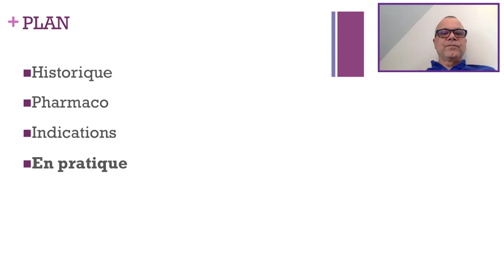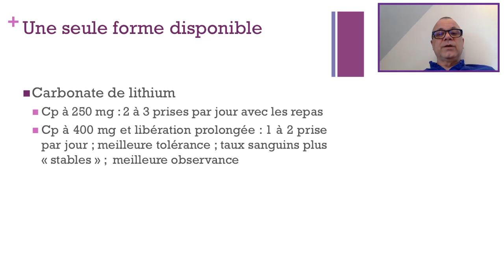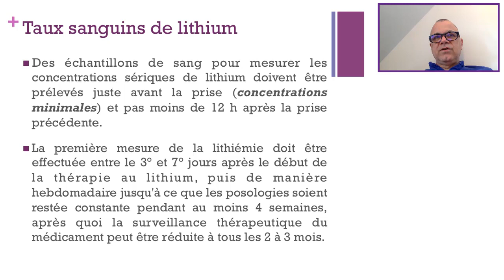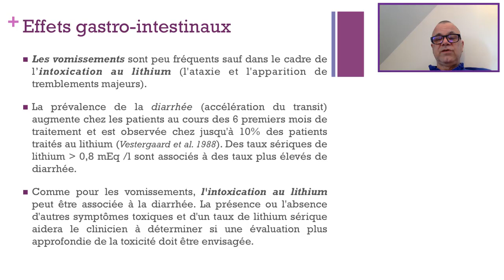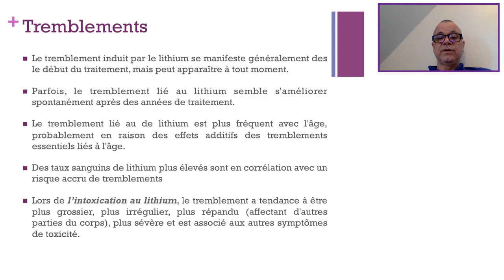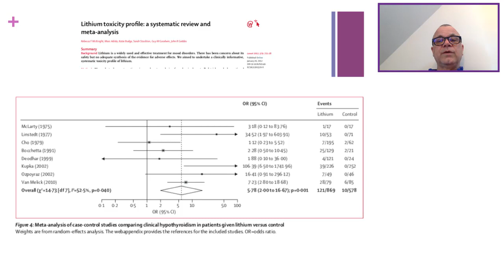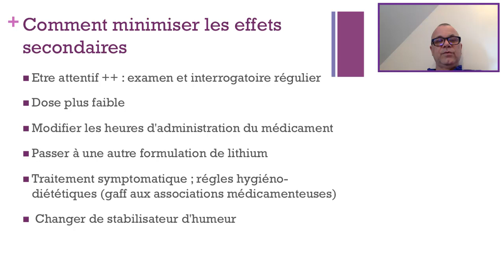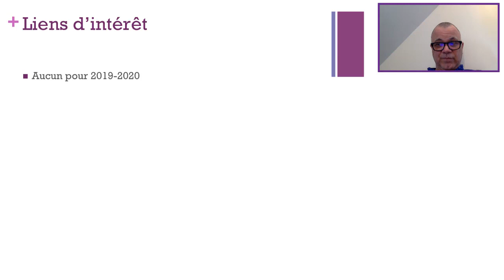Le lithium (5): en pratique - Pr Christophe LANÇON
Cours sur le lithium, en pratique, par le Pr Christophe Lançon.